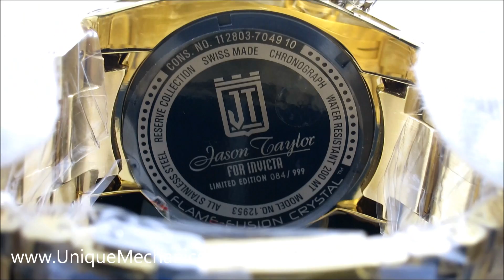Invicta Watch 12953 Jason Taylor Bolt Zeus Reserve Chronograph Gold Limited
Invicta 12953 Watch
Authorized Invicta Dealer
Invicta Jason Taylor Bolt Zeus Watch
Invicta Watches, Invicta Sport Watch, Men's Diver Watch, Invicta Watch Review